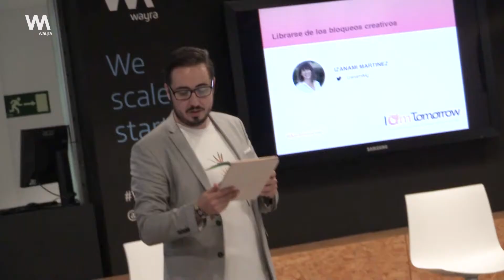I am Tomorrow: Emprender en femenino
La iniciativa I am Tomorrow recala en Wayra Madrid con una mesa redonda sobre las claves del emprendimiento femenino hoy en día.